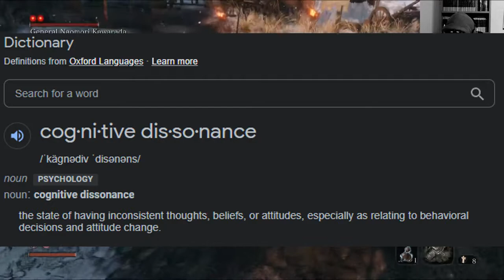What is "CHEAT CODE TALK" exactly??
The conversation today is surrounding how people nowadays are only pretending to have real, productive conversations. A way you can tell if someone is actually trying to be productive or are being disingenuous is whether or not they are using Cheat Code Talk.

We'd love to hear your thoughts and keep the dialogue going.